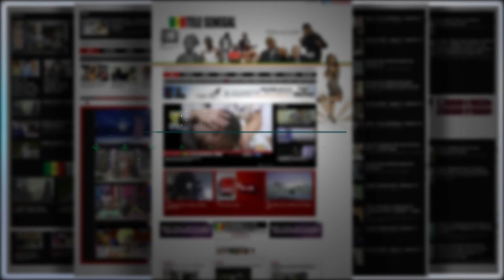Entretien exclusif avec Thierno Racine borome kham sunu khaf